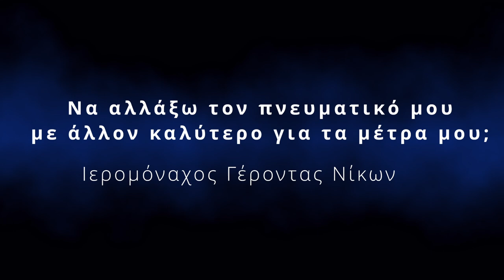Ο εξομολόγος ως εμπόδιο της πνευματικότητός μου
Επειδή πολλοί ζητούν να βοηθήσουν τον Αγιορείτη Γέροντα Νίκωνα και την συνοδεία του, μπορούν να το κάνουν ως εξής:

1. Αποστολή της δωρεά σας μέσω Paypal στον παρακάτω σύνδεσμο, με την χρήση της χρεωστικής ή πιστωτικής σας κάρτας, αλλά επιλέξτε «Αποστολή σε ένα φίλο» αντί για το προεπιλεγμένο «Πληρωμή για αγαθά ή υπηρεσίες» προτού πατήσετε το τελικό «Αποστολή πληρωμής τώρα», ώστε να λάβουμε όλο το ποσό.

2. Με κατάθεση στον τραπεζικό λογαριασμό του Γέροντα στην Eurobank.
IBAN GR 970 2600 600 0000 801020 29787 Νίκων-Νικόλαος Λαζάρου (κύριος δικαιούχος)

3. Τέλος, μπορείτε επίσης να συνεισφέρετε μηνιαίως στο κανάλι μας με ενεργοποιώντας την συνδρομή στον παρακάτω σύνδεσμο ή στο κουμπί ΣΥΜΜΕΤΟΧΗ (δίπλα στην ΕΓΓΡΑΦΗ), με την χρήση της χρεωστικής ή πιστωτικής σας κάρτας.

Είναι ευλογημένο να χρησιμοποιείτε τα βίντεο για blog/ιστοσελίδες/μέσα κοινωνική δικτύωσης (Facebook/Twitter/TikTok/Rumble/Odysee κτλ.), αρκεί να γίνεται η απευθείας παραπομπή στο επίσημο κανάλι του Youtube με την χρήση του αυθεντικού link του εκάστοτε βίντεο (embedding).

ΔΕΝ είναι όμως ευλογημένο, να κατεβάζετε τα βίντεο (ή αποκοπή μέρους των μέσω μοντάζ) για να τα χρησιμοποιείτε σε ανεξάρτητα κανάλια και μέσα αναμετάδοσης (Youtube/Facebook/Twitter/Instagram/TikTok/Rumble/Odysee), καθώς αυτό είναι παράβαση πνευματικών δικαιωμάτων και περιφρόνηση των κόπων που καταβάλονται από την συνοδεία του Γέροντα.

Ευλογείτε

- ENGLISH -

Those of you who would like to contribute and support the brotherhood of Elder Nikon in Mount Athos, could use one of the three methods below:

Change to "Sending to a friend" instead of the default "Paying for an item or service" before pressing the final "Send Payment Now" button, in order to send us the full amount.

If you write your names and faith denomination in the comments section of the transfer, we will pray for you during Holy Services in our church in Mount Athos.

2. Via Bank Transfer in Elder’s account in Eurobank Greece.

IBAN GR 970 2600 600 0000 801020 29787

Nikon-Nikolaos Lazarou / Νίκων-Νικόλαος Λαζάρου (main account holder)

3. Alternatively, you can JOIN the monthly subscription of our channel with your debit or credit card, gaining extra benefits compared to normal viewers based on your contribution, using the red JOIN button next to the SUBSCRIBE one or the below link.

You can stay informed via our official Facebook page regarding Elder Nikon’s upcoming live homilies at parish churches and the newly uploaded videos.

It is blessed to use our videos for blogs/websites/social media (Facebook/Twitter/TikTok etc.), while using the direct link or the embedded video from our official YouTube Channel.

It is NOT blessed to download the video (or parts of them via video editing) to use them in different distribution channels or social media websites (Youtube/Facebook/Twitter/Instagram/TikTok/Rumble/Odysee), which is direct violation of intellectual rights and a disregard of the efforts of Elder Nikon’s monks to produce them.

Be blessed by the Mother of God in your spiritual struggle for our eternal salvation.

Evlogete!

All rights reserved and it is ΝΟΤ allowed to use entire videos or parts of them for individual purposes, without using the original Youtube video link for any type of distribution.